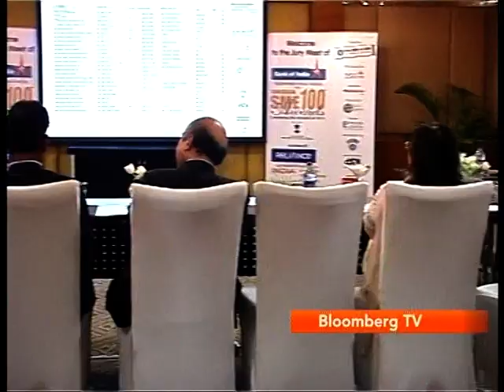BOI presents INDIA SME 100 AWARDS 2013 on BLOOMBERG TV - part I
The Awards episode for India SME 100 Awards 2012 held on 18th April 2013 at The Lalit, Mumbai and broadcast on Bloomberg TV India.
 If you would like your SME to be featured in a SME Front Runners & Emerging Leaders special feature on TV, please get in touch with the Director General of ISF.
For full details of the TOP 100 SME winners please